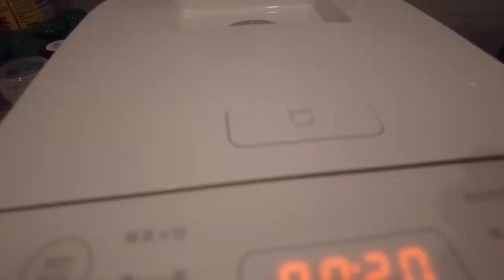[CC] 🐹 living alone in the Philippines: healthy bowls & chicken garlic soup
This is my third week living alone in the Philippines. I'm still a complete mess when it comes to cooking. XD Please HALP.

00:00 Preview
00:12 Salmon broth
00:50 Kimchi Rice
01:52 Healthy Salmon Bowl
02:25 Chicken Marinate
03:01 Simple Salad
04:09 Healthy Chicken Bowl
04:48 Steamed Siomai and Miso Noodles